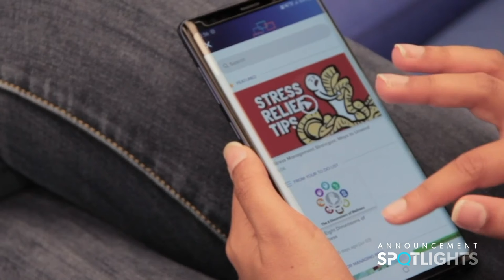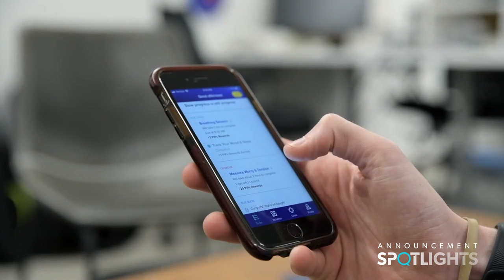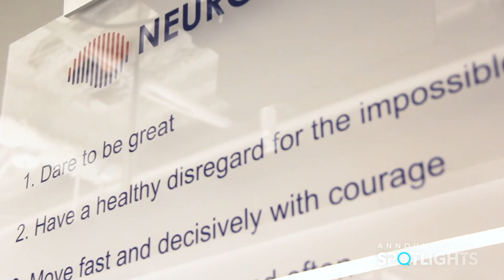How Jefferson Health Reduced ED Visits by 34% with NeuroFlow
Jefferson Health reduced ED utilization by 34% by integrating behavioral health with the help of NeuroFlow. A case study showcasing the financial and clinical impact of the partnership shows how healthcare organizations can reduce costs while improving outcomes by delivering collaborative, integrated care through innovative technology.